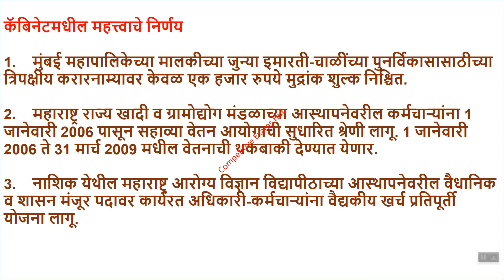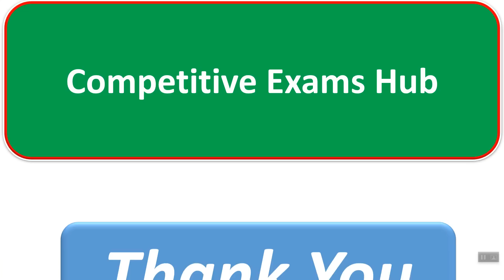आज झालेल्या मंत्रिमंडळ बैठकीमधील महत्वाचे मंत्रिमंडळ निर्णय.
कर्मचारी ,शेतकरी,सामान्य जनता यांच्याकरिता आनंदाचे निर्णय.अधिनियमात बदल.